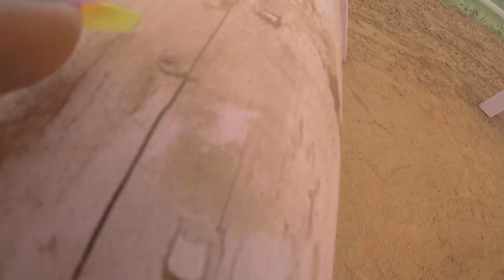PRINCESS MUD RUN !! I HAD MUD ALL IN MY BOOBS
*CONSIGNMENT
*ACCESSORIES
*INDIAN HAIR EXTENSIONS (COMING SOON)
*100% 3D MINK EYELASHES (COMING SOON)

YASMINE BIANCA
9155 SCHAEFFER RD BOX 1492

[[[ SC ]]] yasminebianca
[[[ FB ]]] Yasmine Bianca